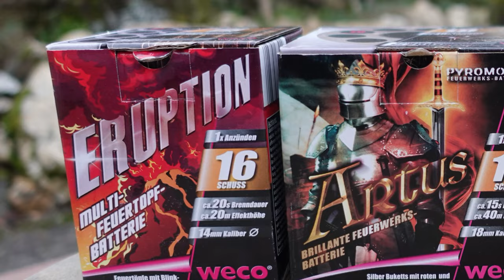Weco Eruption | Aldi Feuerwerk 2023/24 | Günstige Feuertopf-Batterie | Aldi Klassiker [Full HD]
Heute im Test: Weco Eruption

* Kamera, Camcorder, Videoequipment:

*2x "3-Flammen-Zigarrenbrenner"

*2x BESTER BESTER Brenner (Sturmfeuerzeug)

* 2x Brenner (Sturmfeuerzeug)

KEEP WATCHING.